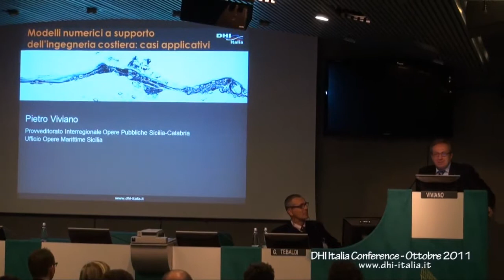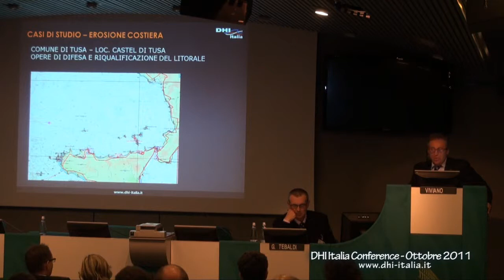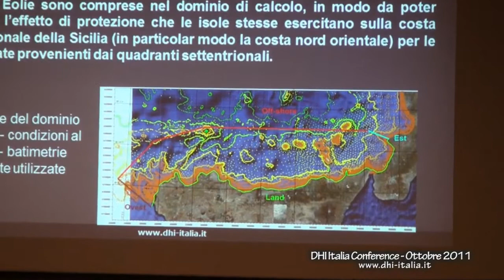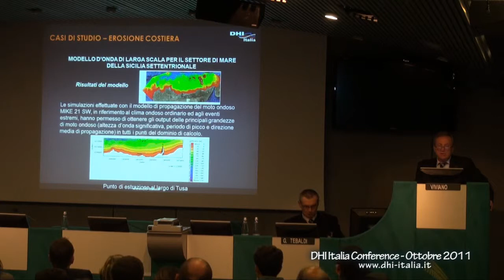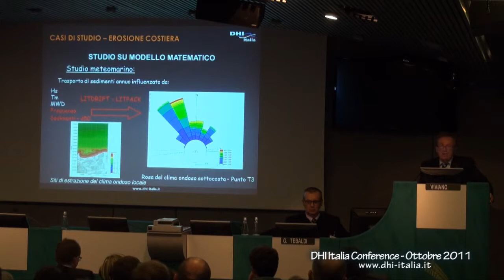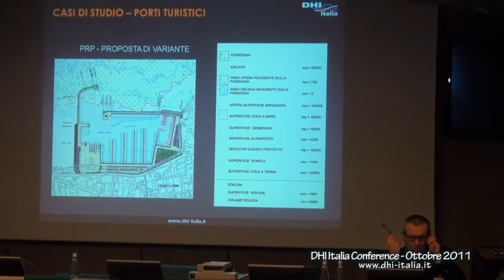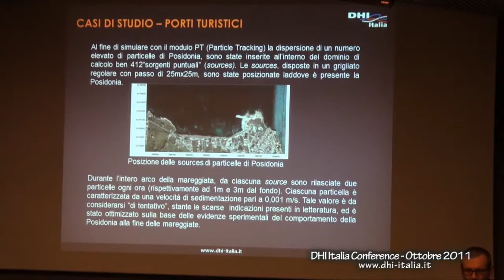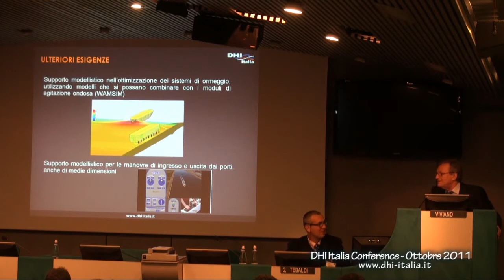DHI Italia Conference - Modelli numerici a supporto dell'ingegneria costiera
Prendendo spunto dal caso siciliano, ci si pone l'obiettivo di illustrare come i modelli numerici ed i loro progressi sul piano tecnico-scientifico-informatico possano fornire risposte adeguate alle esigenze del pianificatore e del progettista di opere costiere. In particolare, partendo da applicazioni alla scala dell'intera regione Sicilia, si scende via via più nel dettaglio delle esperienze della progettazione degli interventi a difesa del litorale di Tusa (ME), soggetto ad un rapido processo erosivo, e del progetto del nuovo porto turistico di Bonagia (TP), particolarmente delicato in quanto la zona è interessata da estese praterie di Posidonia Oceanica.

Ing. P. Viviano alla DHI Italia Conference 2011